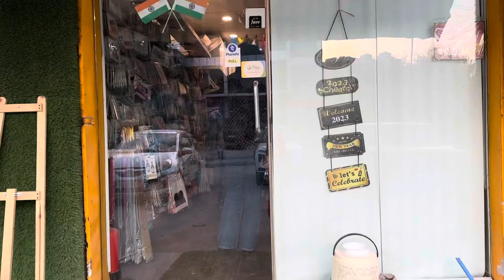Pre Birthday celebration with my Girls 🥰 mehnat toh thi par maza a gaya 😃❤️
Musician: OrangeHead